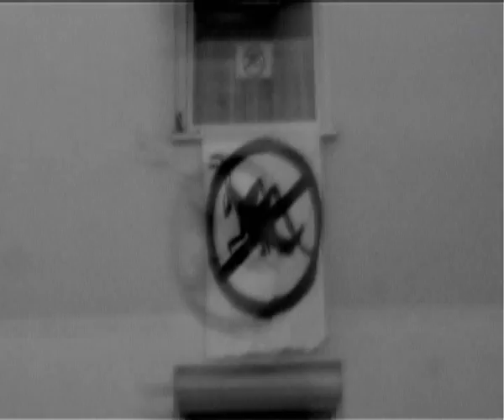Rapkilla - Gang Member Vol 1 Trailer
Mehr Infos zum Album: Rapkilla - Gang Member Vol. 1